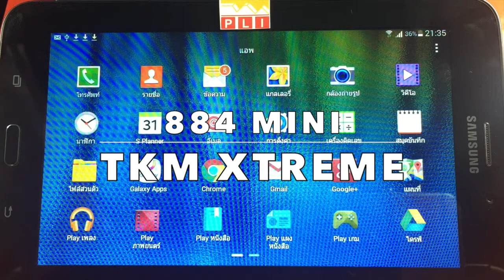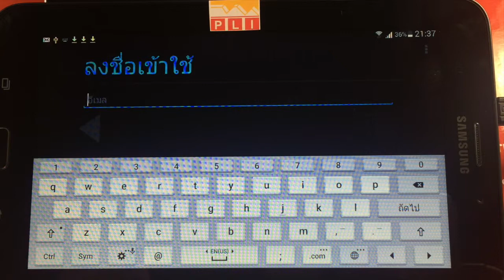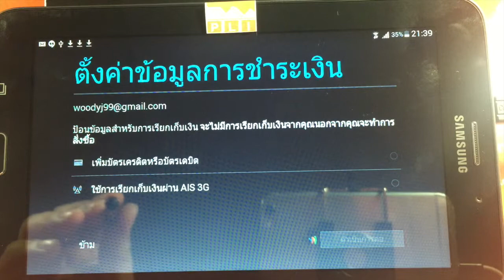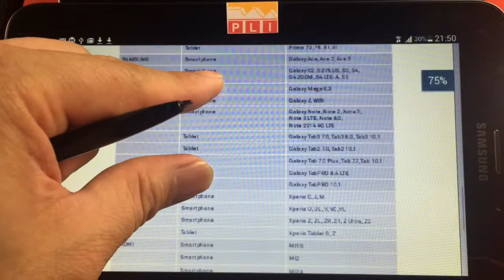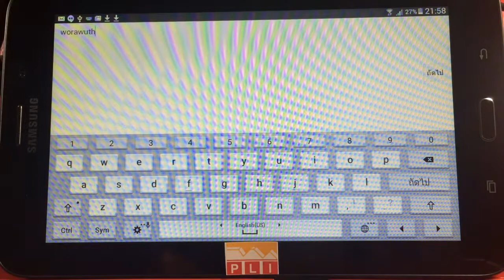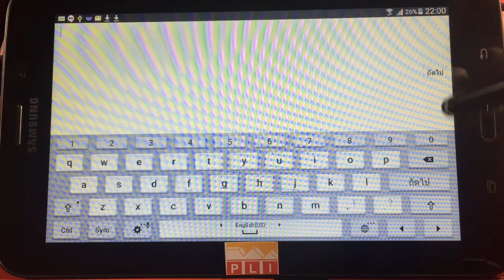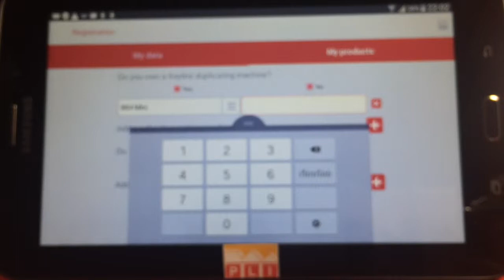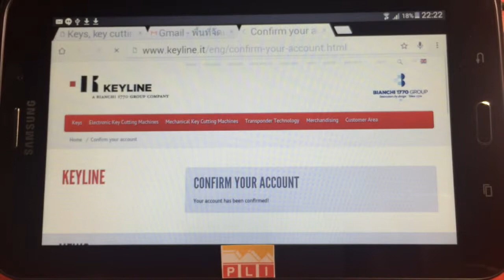884mini+TKMXTREME How to set up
884mini+TKMXTREME
How to install application for Tablet and Smart Phone
How to choose OTG Smart Phone
How to register to KEYLINE server